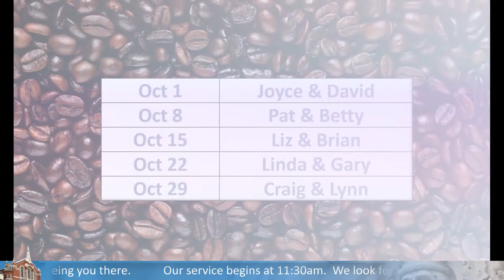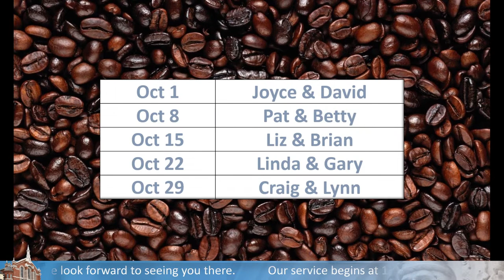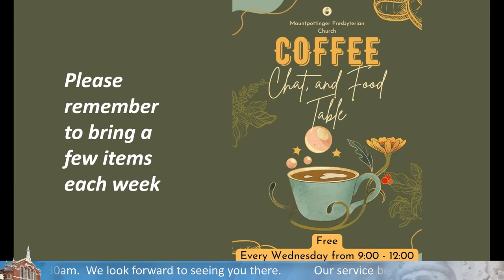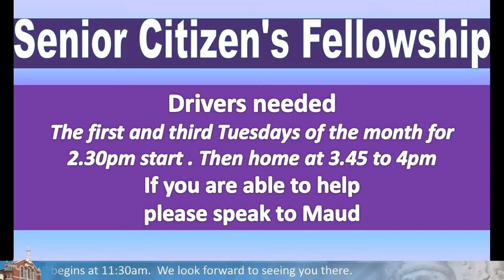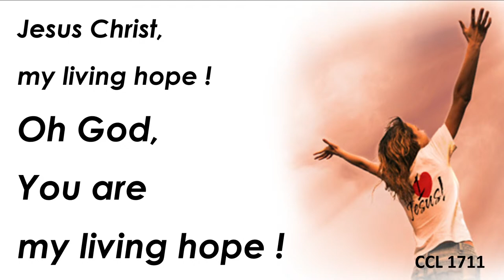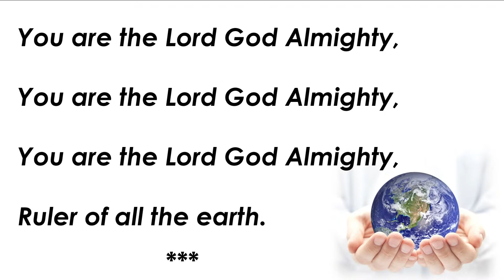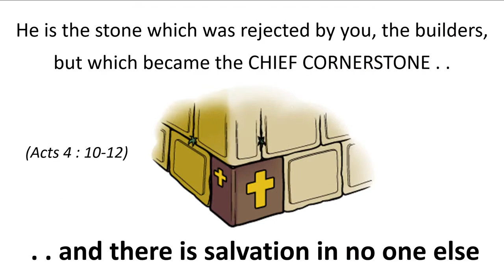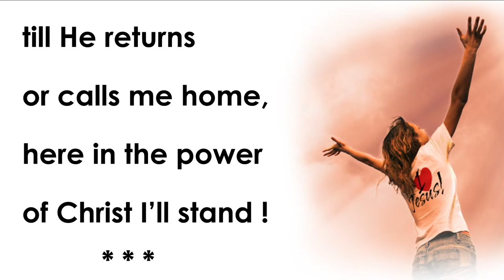Morning Service 1st October 2023 - Visit from the Presbyterian Church of Ireland Moderator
Service Date: 24th September 2023
Scripture: Psalm 1
Speaker: Rev Dr Sam Mawhinney

Join us from your own home for our morning service at 11:00am at Mountpottinger Presbyterian Church in Belfast.

If you have anything that you, or someone you know, wish to be prayed for, please text our prayerline on

All requests are dealt with confidentially and this service is open to all.